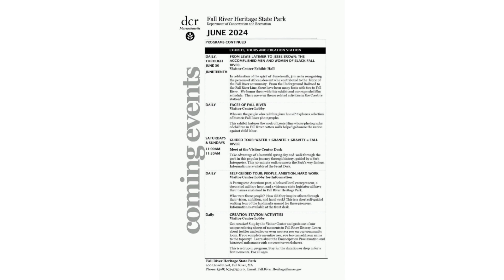Summer Events At The Battleship Cove Waterfront In Fall River Massachusetts